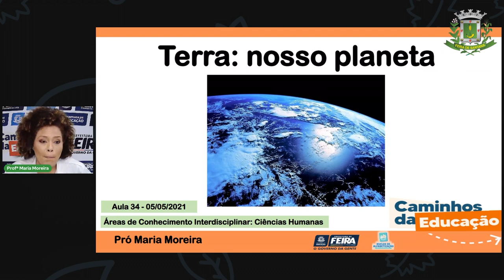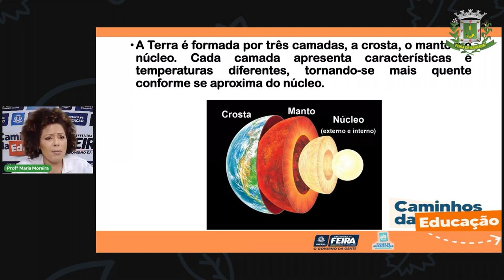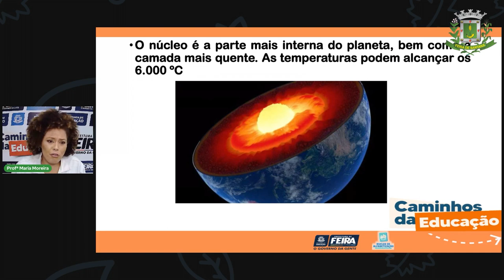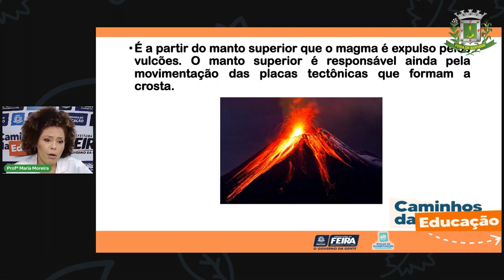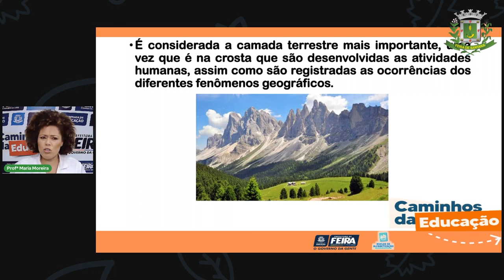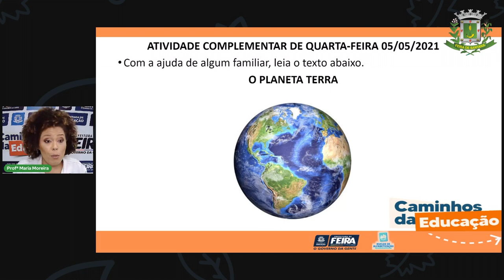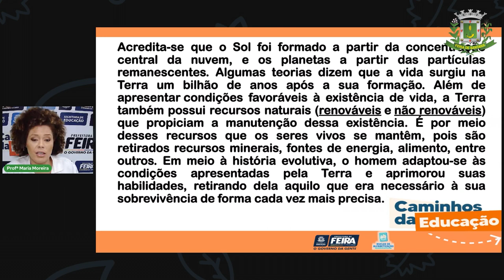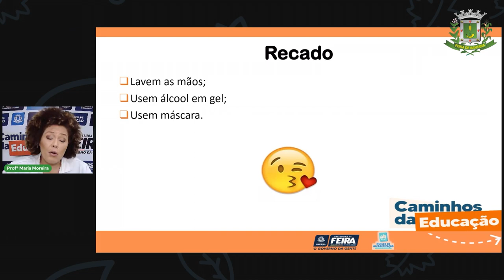Aula 34 3ºAno Profª Maria Moreira Ciências Humanas Camadas da Terra